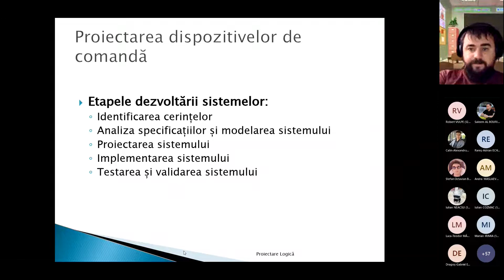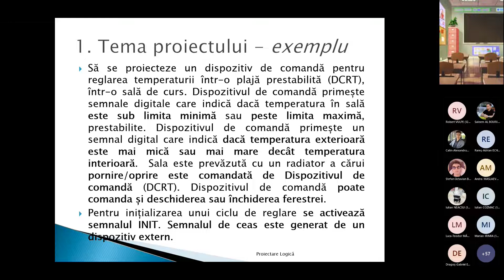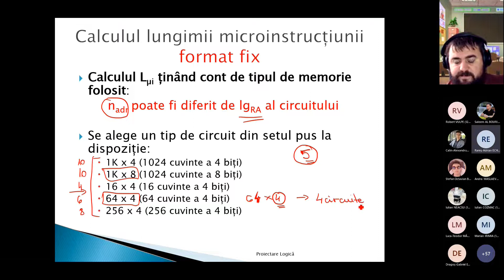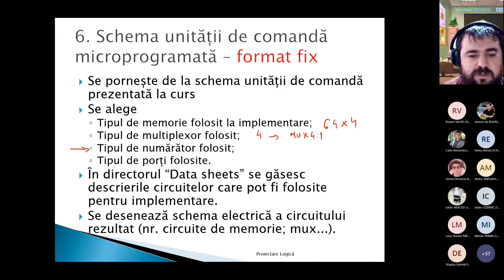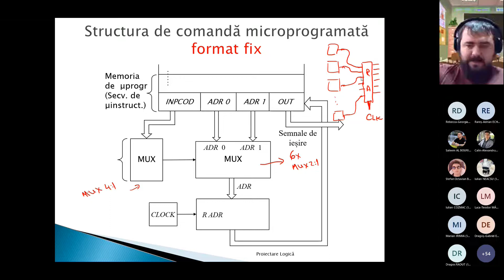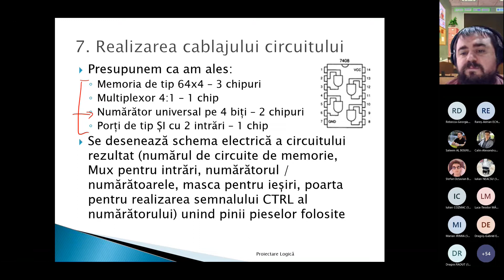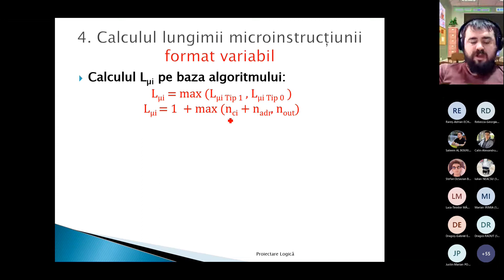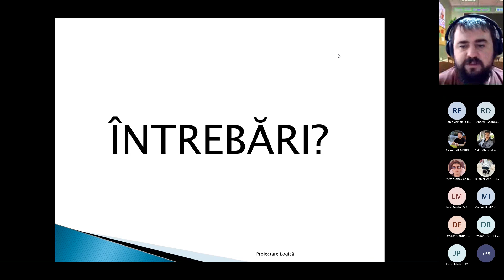Proiectare Logica - Curs 15. Proiect - Aplicatie microinstructiuni